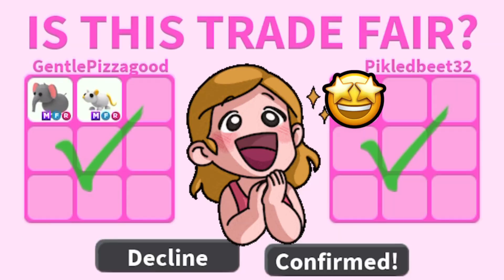I am so overjoyed that I got this pet in Roblox adopt me!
About my Channel:
Lavender 💙💜💙💜